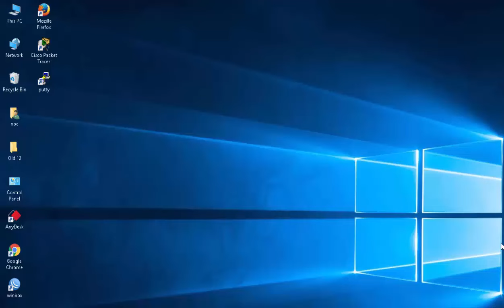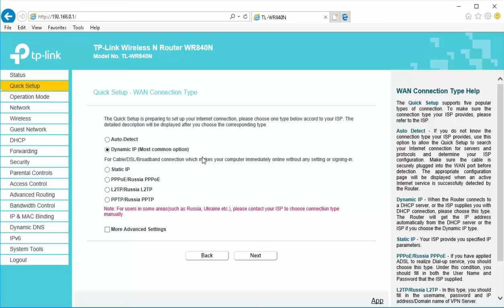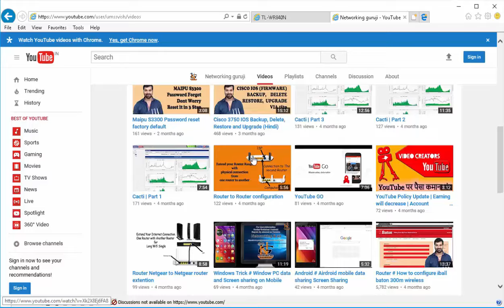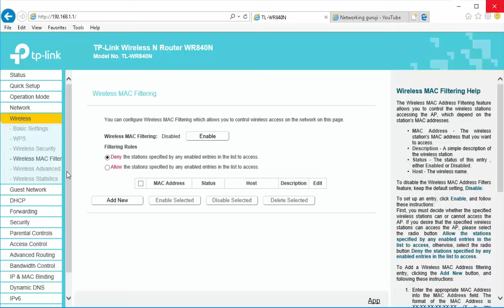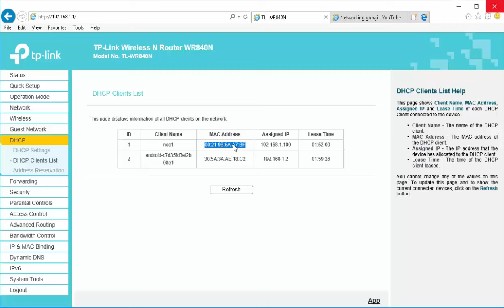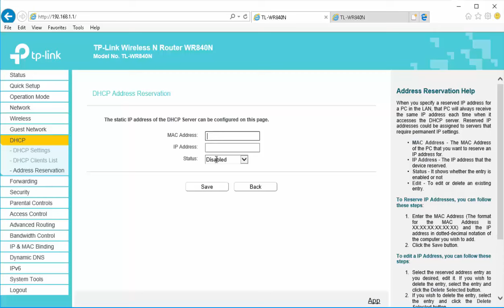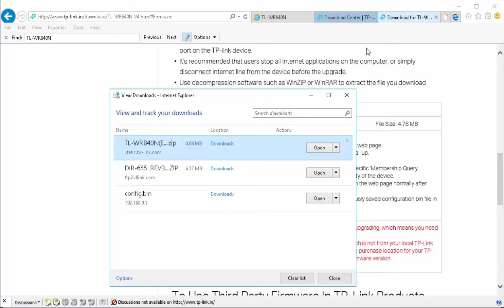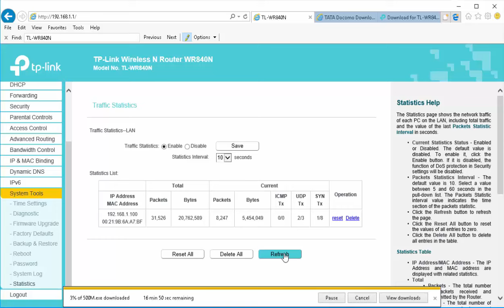TPLINK wifi Router configuration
1)TP-Link Archer C6

2) TP-Link Archer C20 AC750

3) TP-Link TL-WR841N